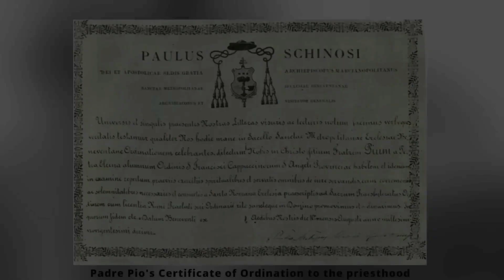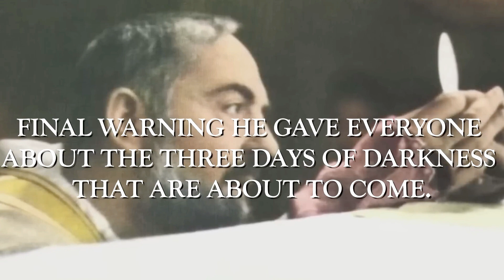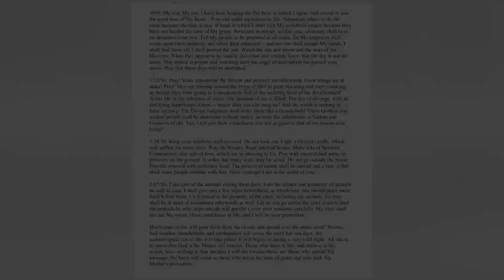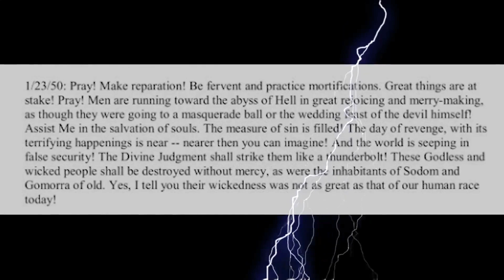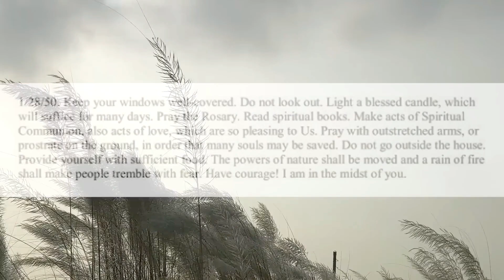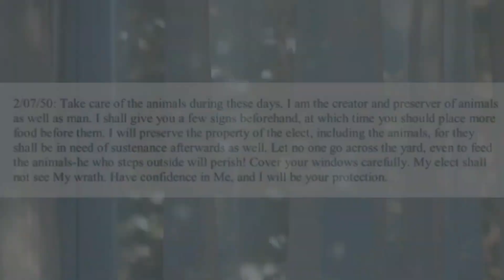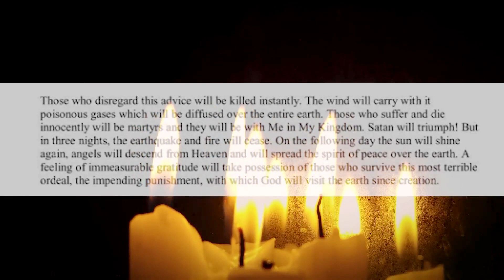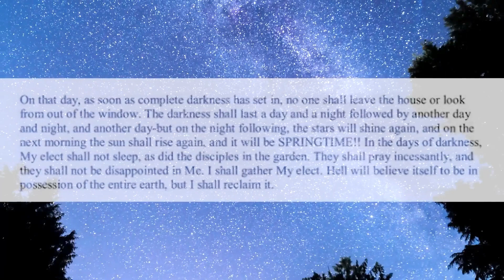Saint Padre Pio's Prophecy of The Three Days of Darkness !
"Saint Padre Pio is said to have made many prophecies during his lifetime.
Some of these prophecies have been documented while others have been
passed down orally. However, nothing could have prepared us for one of the
scariest prophecies that he made throughout his lifetime, and this was the
prophecy of the Three days of Darkness! "

cc